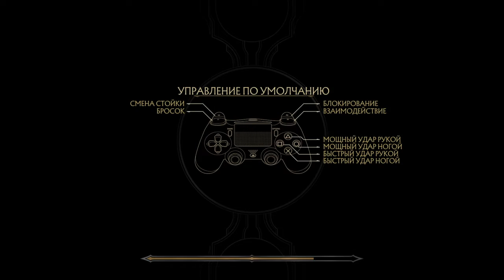MORTAL 11 KOMBAT PS4. ПРОХОЖДЕНИЕ ВРЕМЕННОЙ БАШНИ: ПОСЛЕДНЯЯ ЗИМА !